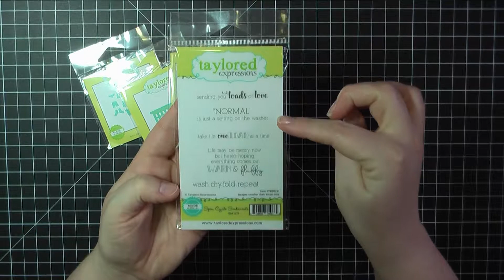taylored expressions - Spin Cycle card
Today I've created a new card using stamps and dies from the taylored expressions spin cycle set. Links to the items used are listed on my blog post